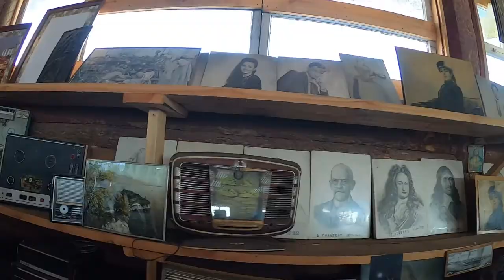Какой был год, глазами GoPro (итоги 2020)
Я люблю снимать на GoPro и поэтому основная часть моих видосов связана с экстримом которая так или иначе пересекается с моей работой! Я живу в жопе мира, причём в прямом и переносном смысле этого слова, в столице алмазного края,  (да знаю что звучит пафосно но это так) Мирный небольшой городок в Якутии.

I love to shoot on GoPro and therefore the bulk of my vidos is related to extreme sports that somehow overlap with my work! I live in the ass of the world, and in the literal and figurative sense of the word, in the capital of the diamond region (yes I know what sounds pathetic but it is) A peaceful small town in Yakutia.
I try to make good content, I hope you enjoy it!
                                                                                  Happy viewing!!!